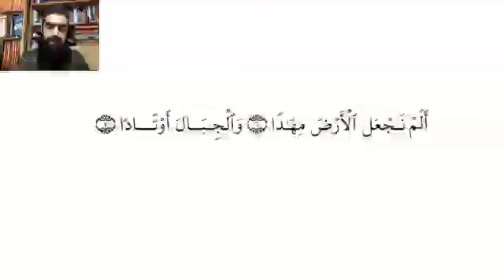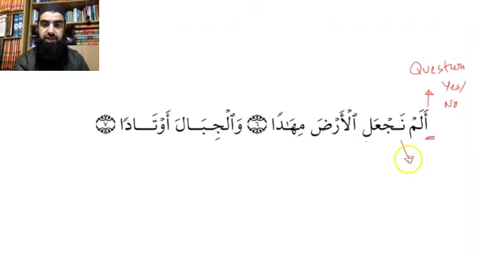Why Does The Quran Use The Word 'We' for Allah?